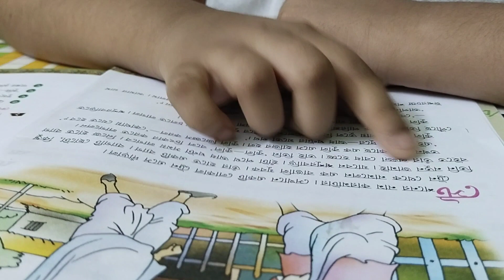আমাদের নতুন বছর যেভাবে কাটলো || খুব সহজেই কিভাবে বিরিয়ানি বানানো যায়🍚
Hi friends welcome to my bangla vlog channel, I am housewife & mother of two princess. I am sharing you daily uncut lifestyle, fashion & daily household experience with you through my channel.

Love,
Mousmriti